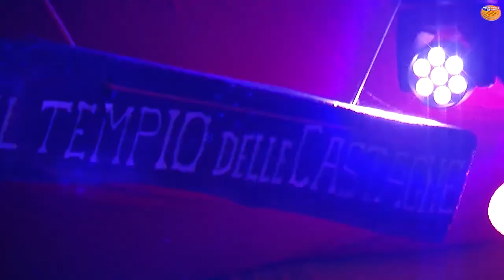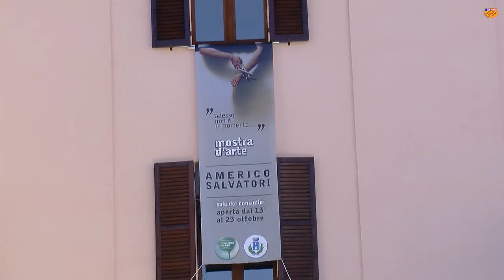Festa della Castagna di Lunano 2017